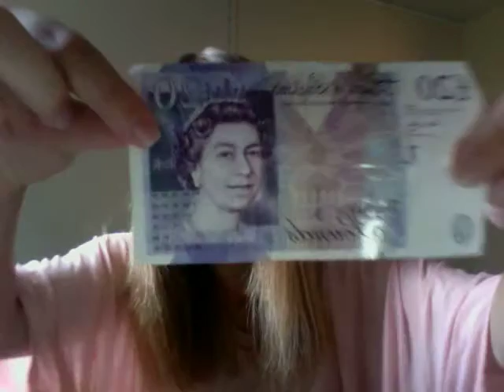The Hairy Truth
Me talking about myself, my hair, and the British pound.